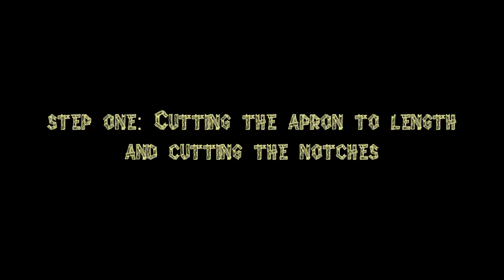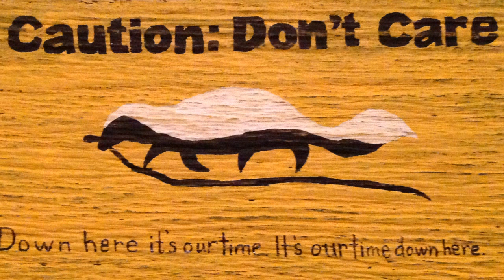BGBC S2E20: DIY Building the Ultimate Gaming Table Part 6: Constructing the Apron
The Boardgame Black Belt continues construction on the Ultimate Gaming table in a documentary fashion. Build along with him or just enjoy watching his misery. In this episode, he cuts the rails for the apron and assembles it.